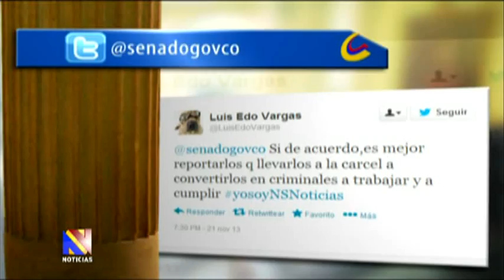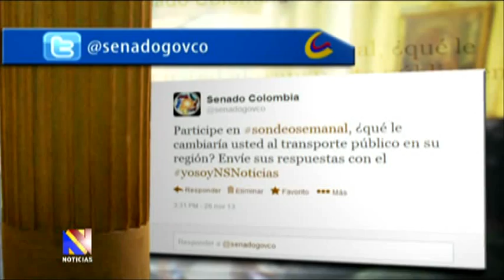Noticiero del Senado, 28 de noviembre de 2013